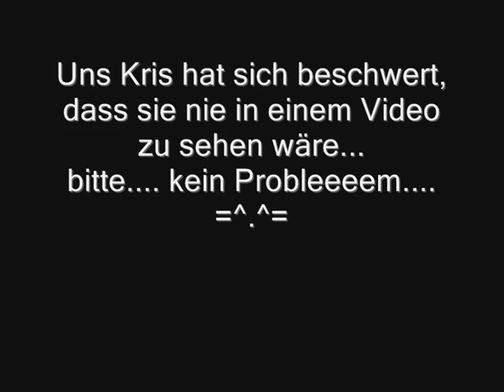Uns Kris auf Film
Kris tanzt mit den Furs auffem Tisch... macht DAS mal in WoW nach! :P